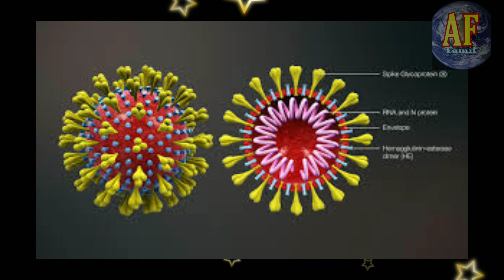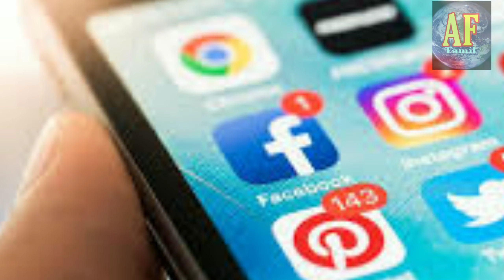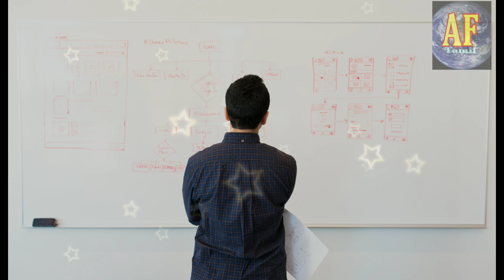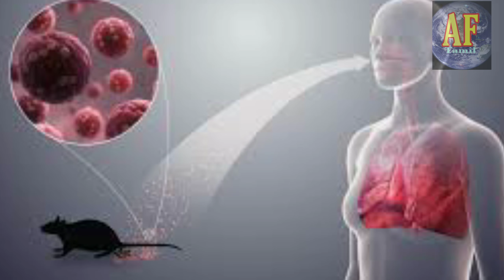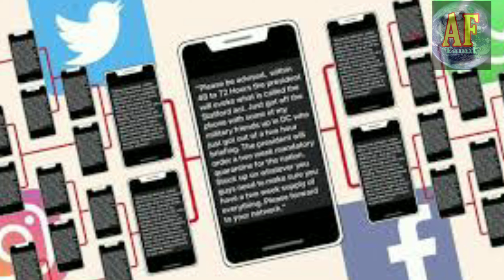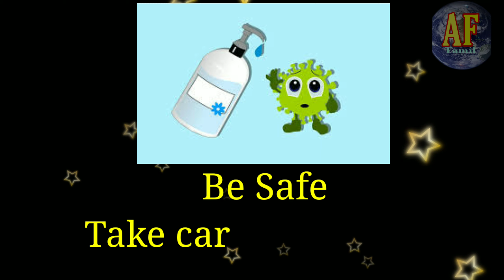Coronavirus Rumors || what is Hantavirus || Tamil || Fake news|| all about coronavirus.....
HELLO FRIENDS
Link of coronavirus
BE SAFE...